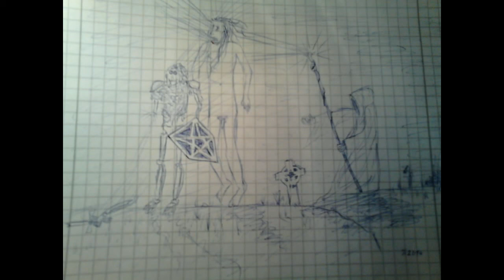Testgeräusch - Resurrection (8 bit) [Original mix]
It is somehow the resurrection of my 8-bit work since I spend quite many songs using other programs. Sorry for the delay, next song in two weeks as usual. ;)

Image